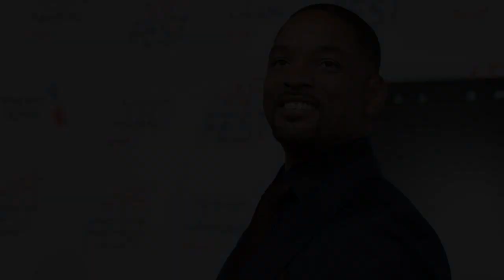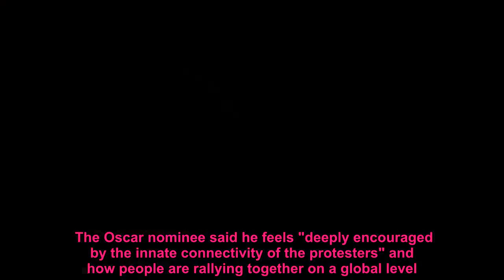Will Smith recalls being racially abused by police while growing up in Philadelphia